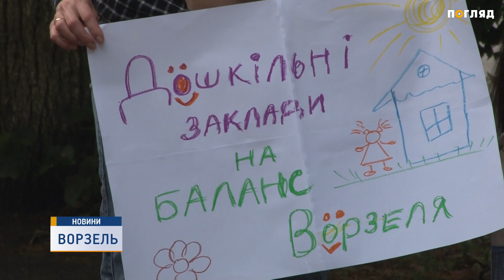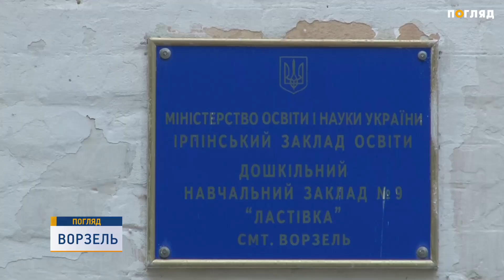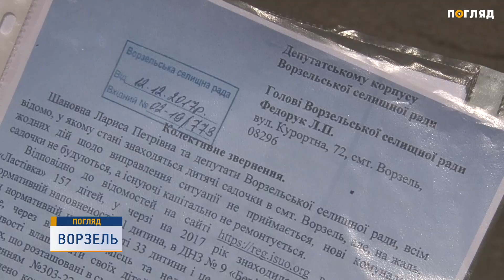У Ворзелі матері із дітьми влаштували протест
15 червня матері з дітьми влаштували протест біля Ворзельської селищної ради. Вони вимагали аби влада звернула увагу на складну ситуацію із дошкільними закладами у селищі. Адже  сьогодні у Ворзелі працюють лише два комунальні дитячі садочки, які знаходяться на балансі Ірпінської міської ради.
Молоді матусі обурені чергою у садочки, що перевищує в два рази наявні вільні місця. При цьому дитячі заклади знаходяться у жахливому стані, адже їх будівництво датується ще початком минулого століття. Загалом більшість мешканців, які завітали на флешмоб занепокоєні станом дитячого закладу »Ластівка». Адже він потребує негайного капітального ремонту та є небезпечним для життя дітей.
Також місцеві жителі Ворзеля обурені ситуацією навколо приватного закладу «Перша дитяча академія». Його колись обіцяли віддати у користування  громаді. Проте, нині він у приватній власності. Відтак не всі батьки мають змогу віддати туди своїх дітей. Адже це коштує 700 доларів на місяць.
Ворзельський селищний голова Лариса Федорук зазначає, що бюджет селища лише 24 мільйони гривень. А будівництво нового дитячого садочку потребує великих витрат. Та все ж обіцяє до нового навчального року вирішити проблеми із капітальним ремонтом у дитячих закладах.
Отже, молоді матусі сподіваються, що незабаром отримають прийнятні та безпечні умови для дошкільного та шкільного навчання своїх дітей.